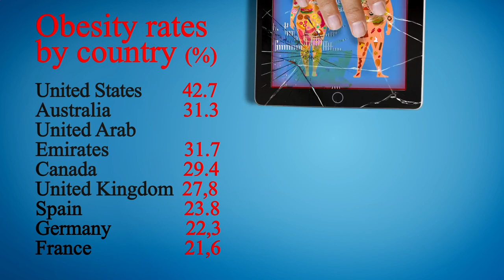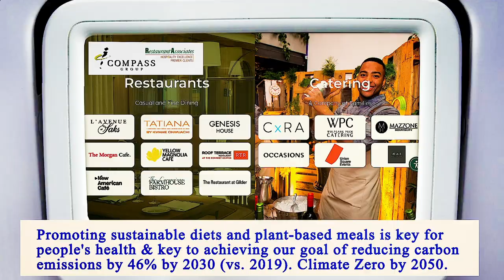Nearest Restaurants From Me Manhattan 10005 NY, New York County, New York, United States